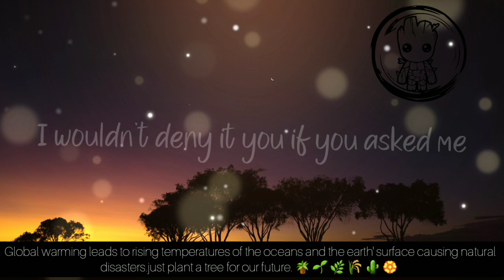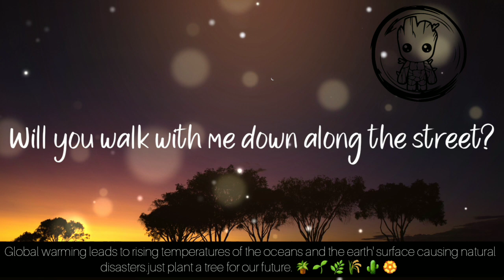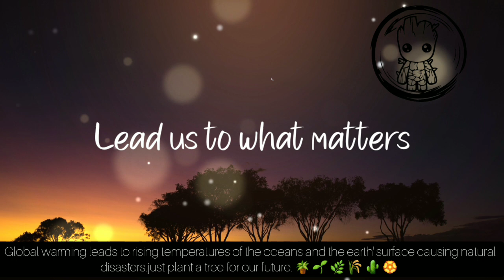For King And Country - Unity (Lyrics)🎵